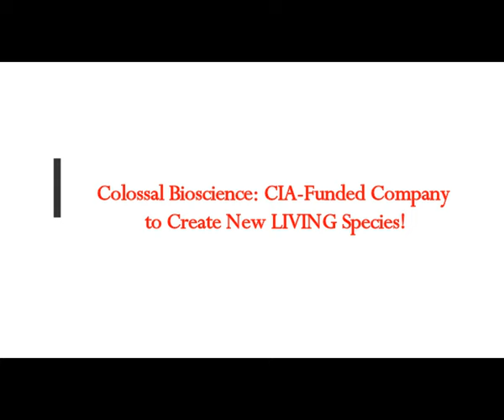Colossal Bioscience: CIA-Funded Company to CREATE NEW LIVING SPECIES!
5) RUMBLE:    h
Translated from Greek article
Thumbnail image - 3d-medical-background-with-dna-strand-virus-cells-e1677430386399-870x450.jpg